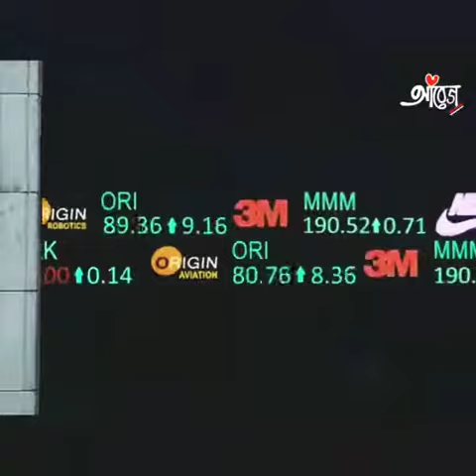Meri Maa Song 🌺🌺